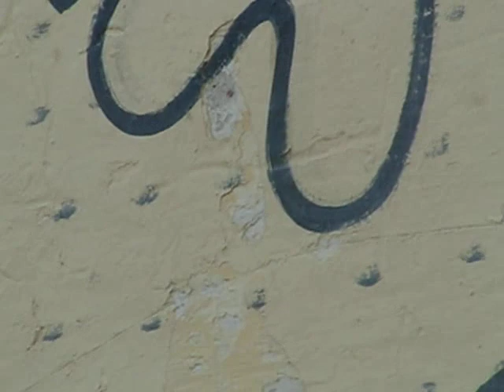TANGER ET SON ECRITURE POETIQUE - CLEMATRIX " J'IRAI JOUER CHEZ VOUS " MUSIQUES DES MONDES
Tanger tout en lumière, pleine de beauté est bien l'âme des poètes, qui nous touche , nous émeut en restant dans la simplicité  !